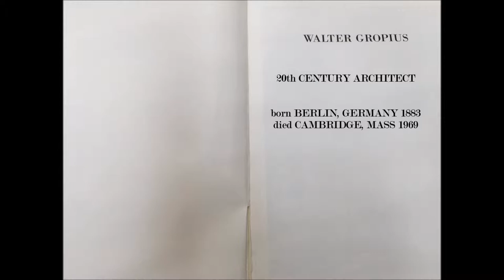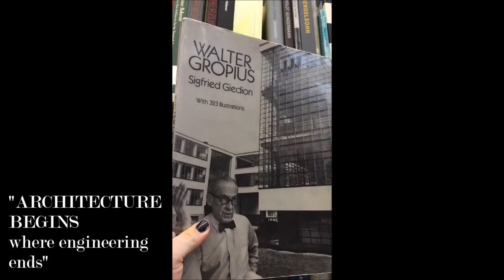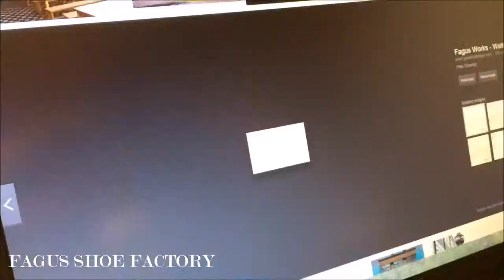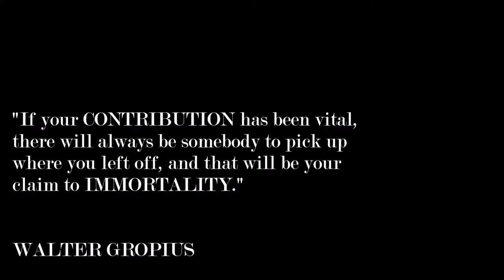Walter Gropius | 20th Century Architect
Interior Design
History of Interior Furnishings and Architecture
Darrin Brooks
Movie Assignment: Walter Gropius